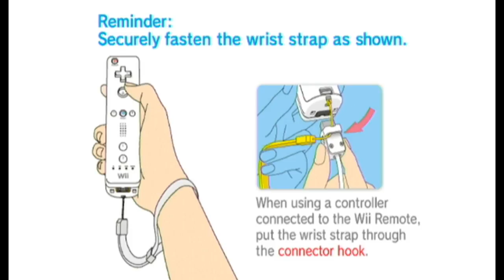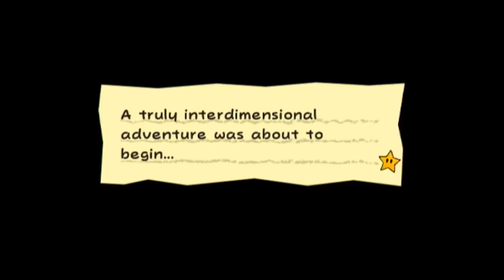Super Paper Mario 1 - Replace 'spoon' with 'gameplay'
there is no spoon